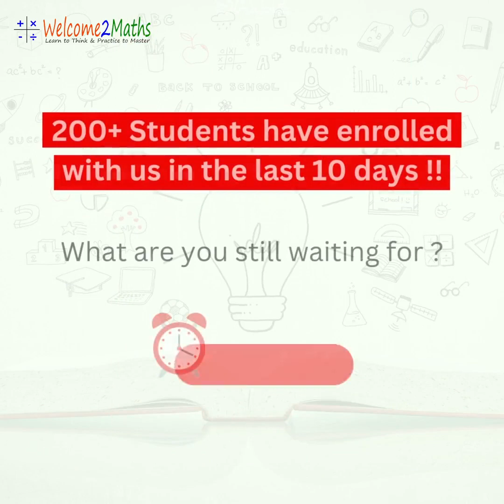Crack Competitive Exams with Vedic Maths | CAT | SAT | GRE | CLAT | Bank PO | SSC | CUET UG 2024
Crack Competitive Exams with Vedic Maths | Maths Olympiad | CAT | CLAT | SAT | GRE | Bank PO | SSC | CUET UG
This is a program information video for Vedic Maths for Competitive Exam Aspirants.